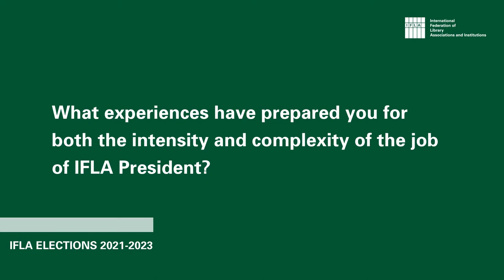On what prepared you to be an IFLA President | IFLA Elections 2021-2023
Question: What experiences have prepared you for both the intensity and complexity of the job of IFLA President?

Answers by the 3 candidates for IFLA President-elect 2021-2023: Antonia Arahova, Loida Garcia-Febo and Vicki McDonald.